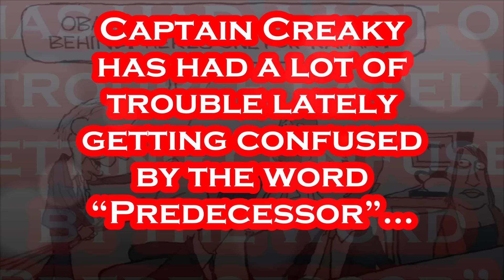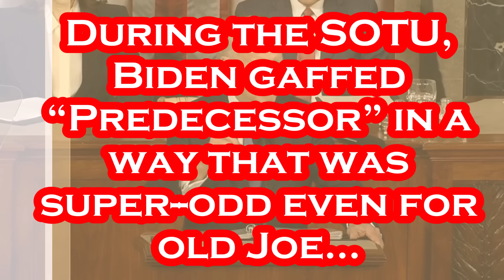Joe Biden's "DUMB" Quote of the Day - TODAY in Pittsburg.....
Doesn't EVERYONE See how GONE This Man Really Is???.
Per ABC: April 17th - President Joe Biden promised cheering unionized steelworkers on Wednesday that his administration would block the acquisition of U.S. Steel by a Japanese company, and he called for a tripling of tariffs on Chinese steel, seeking to use trade policy to win over working-class votes in Pennsylvania, an election-year battleground. Biden said during a visit to the headquarters of the United Steelworkers that U.S. Steel “has been an iconic American company for more than a century and it should remain totally American.” “American-owned, American operated by American union steelworkers — the best in the world — and that’s going to happen I promise you,” he said. The Democrat's administration is reviewing the proposed acquisition of U.S. Steel by Japan's Nippon Steel. The president said last month he would oppose the deal, saying it was "vital for it to remain an American steel company that is domestically owned and operated.” But in front of a pro-union audience, he went much further in promising to block the deal. “The backbone of America has a steel spine,” Biden said. In another move that his administration argues can protect domestic steelworkers, Biden also announced that he will push for the higher tariffs on Chinese steel and aluminum, aiming to insulate American producers from a flood of cheap imports. The moves reflected the intersection of Biden’s international trade policy with his reelection effort, although the White House insisted they were more about shielding American manufacturing from unfair trade practices overseas than firing up a union audience. Biden insisted that getting tougher on China was sound policy. “I made sure that we had the most advanced technologies that we’ve developed and invented, and they can’t be sent to China because they’ll undermine our national security,” he said,

Per Wikipedia: Joseph Robinette Biden Jr. was born November 20, 1942 and is an American politician who is the 46th and current president of the United States. A member of the Democratic Party, he served as the 47th vice president from 2009 to 2017 under Barack Obama and represented Delaware in the United States Senate from 1973 to 2009. Biden was born and raised in Scranton, Pennsylvania, moving with his family to New Castle County, Delaware, in 1953 when he was ten. He studied at the University of Delaware before earning his law degree from Syracuse University in 1968. He was elected to the New Castle County Council in 1970 and became the sixth-youngest senator in U.S. history after he was elected to the United States Senate from Delaware in 1972, at age 29. Biden was the chair or ranking member of the Senate Foreign Relations Committee for 12 years and was influential in foreign affairs during Obama's presidency. He also chaired the Senate Judiciary Committee from 1987 to 1995, dealing with drug policy, crime prevention, and civil liberties issues; and oversaw six U.S. Supreme Court confirmation hearings, including the contentious hearings for Robert Bork and Clarence Thomas. He ran unsuccessfully for the Democratic presidential nomination in 1988 and 2008. Biden was reelected to the Senate six times and was the fourth-most senior sitting senator at the time when he became Obama's vice president after they won the 2008 presidential election, defeating John McCain and his running mate Sarah Palin. Obama and Biden were reelected in 2012, defeating the Republican ticket of Mitt Romney and Paul Ryan. During eight years as vice president, Biden leaned on his Senate experience and frequently represented the administration in negotiations with congressional Republicans, including on the Budget Control Act of 2011, which resolved a debt ceiling crisis, and the American Taxpayer Relief Act of 2012, which addressed the impending "fiscal cliff". He also oversaw infrastructure spending in 2009 to counteract the Great Recession. On foreign policy, Biden was a close counselor to the president and took a leading role in designing the withdrawal of U.S. troops from Iraq